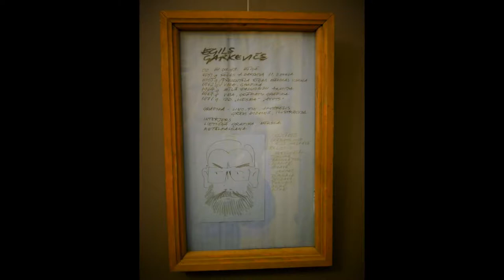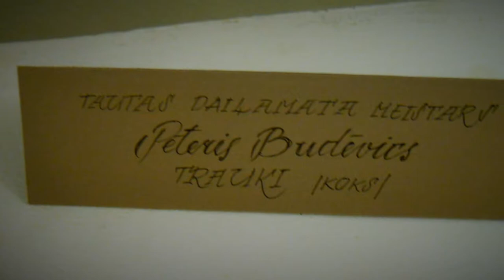Egils and Pēteris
Journey in the world around acoustic music together Braga Raga /2005/ from album: "Acoustic Dreams" №1"Grateful (Mandolin Solo) by Anthony Boast.